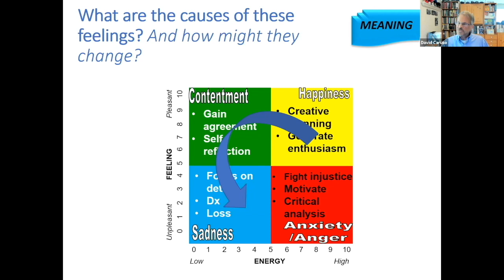Step Three: Making Meaning out of Feelings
The Emotional Intelligence Factor: How to Apply EI to Youth Ministry with David R. Caruso, Ph.D., September 8, 2021. This clip is about step three: making meaning out of feelings.